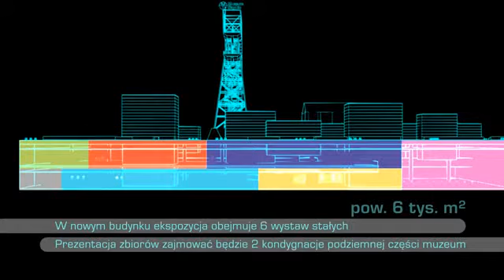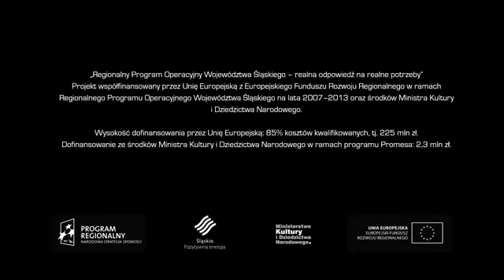Nowa siedziba Muzeum Śląskiego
Animacja prezentująca projekt "Budowa nowej siedziby Muzeum Śląskiego w Katowicach".